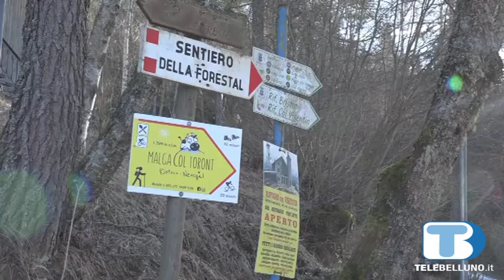Nessuna traccia del turista scomparso sul Nevegal